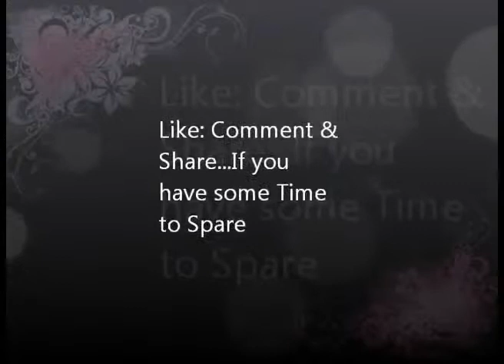Better half or Bitter half..FUNNY Nouman Ali Khan...